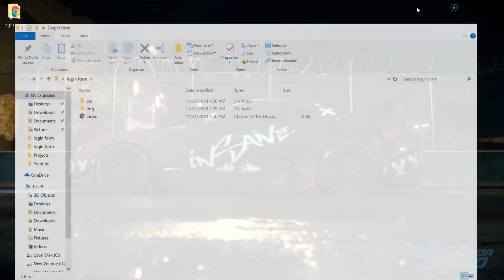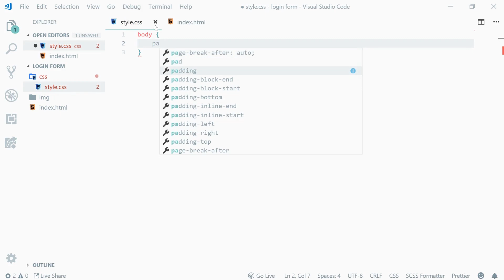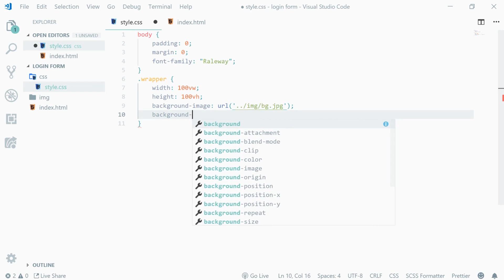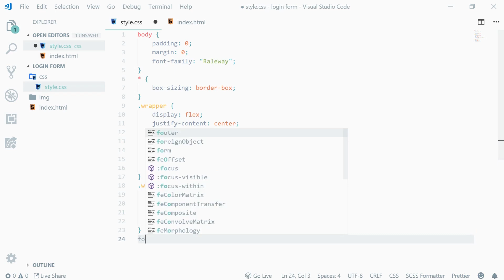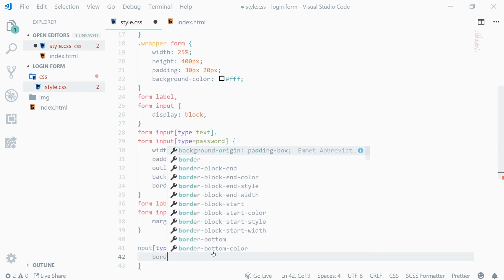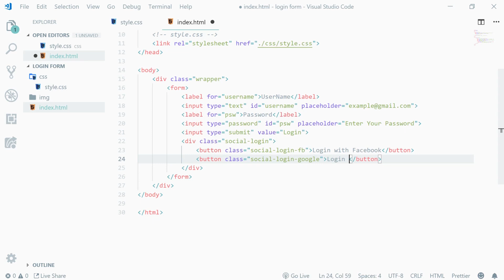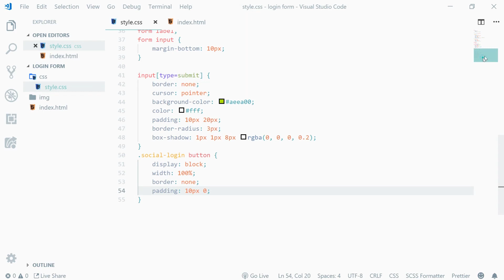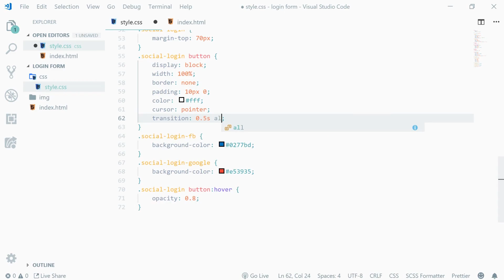Login Form Design Flat Design | Simple and Easy | Vanila CSS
Aaj ke iss video me mai apko batunga ki simple  aur clean login form bna ke dikhunga..
ye form flat design pr based hai

is design me mai mgoogle fonts use kiya hu iska link
Font Name : Raleway